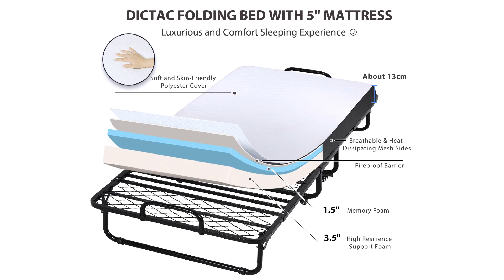Sikaic Twin Size Folding Bed With Luxurious Memory Foam Mattress Metal Wheels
SKU: DJ503196